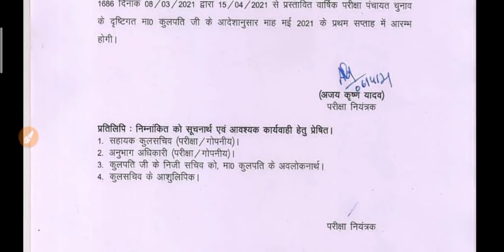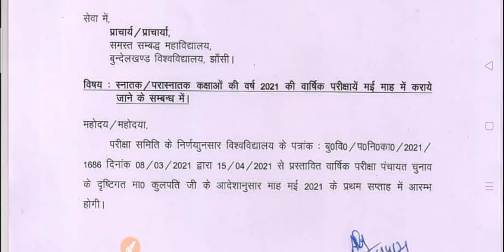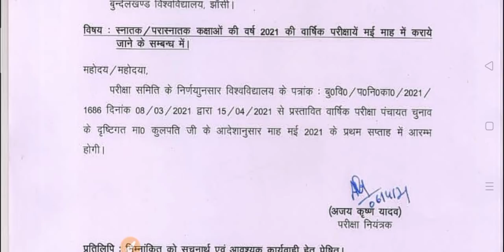B.A B.Sc B.Com Exam Cancel News 2021 | University Exam has been Cancelled 2021